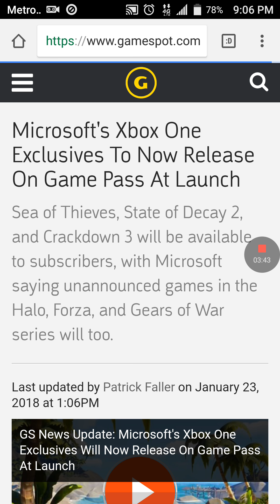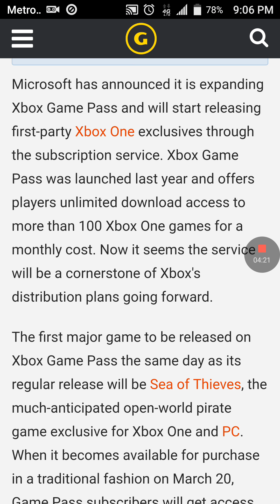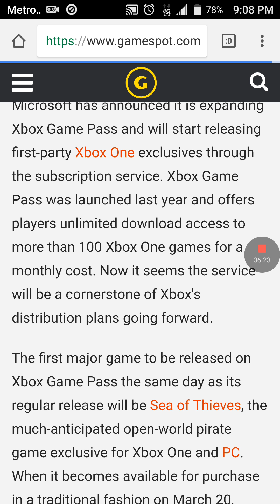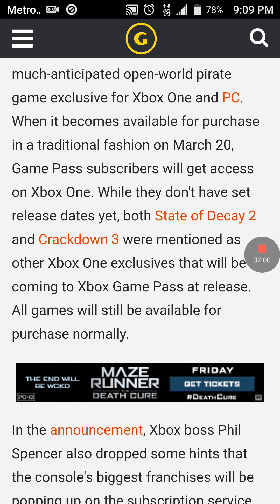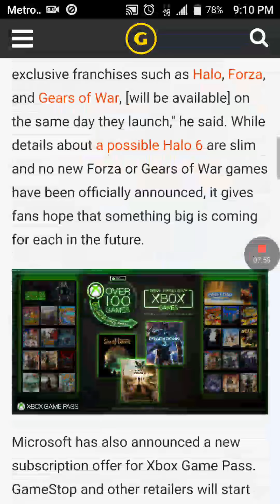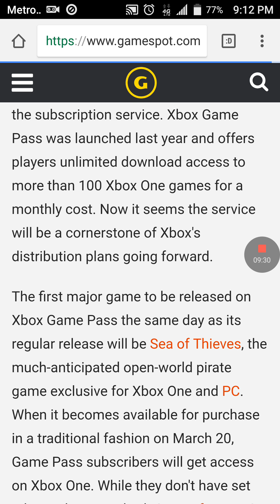Playing Day One exclusives on Xbox Game Pass is a great idea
I'm thinking of getting another Xbox One S and keeping it this time,I like the idea to play day one exclusives for $10 a month!